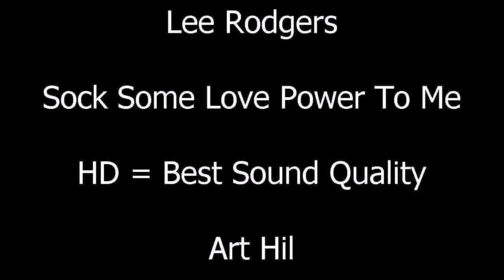Lee Rodgers - Sock Some Love Power To Me